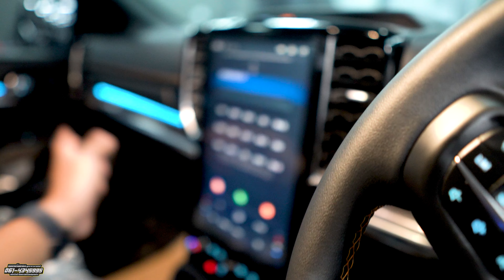ซื้อทั้งที รุ่นนี้แมนแนะนำ Ford Everest Wildtrak 4×4 ค่าตัวเกือบ2ล้าน ทำไมขายดี๊ดี คลิปนี้มีคำตอบ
สนใจออกรถฟอร์ดพร้อมชุดแต่ง
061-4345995 เซลส์แมน พูดจาภาษาเซลส์
ฟอร์ด พระนคร เกษตรนวมินทร์